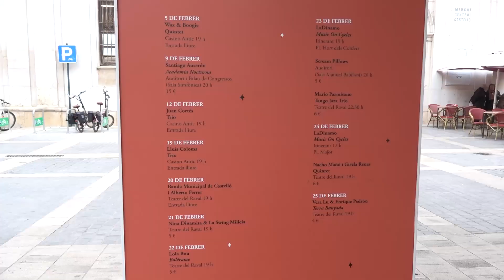PRESENTACIÓ 32º EDICIÓ FESTIVAL JAZZ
La regidora de Cultura, Maria España, ha presentat la  programació de la 32 edició del Festival de Jazz de Castelló, que tindrà lloc de 5 al 25 de febrer, i comptarà amb la presència de gèneres musicals com tango, swing i gran presència del piano.